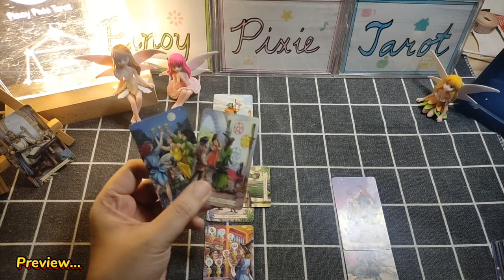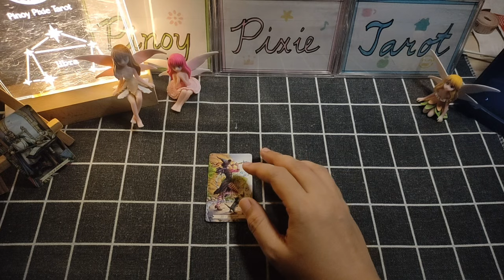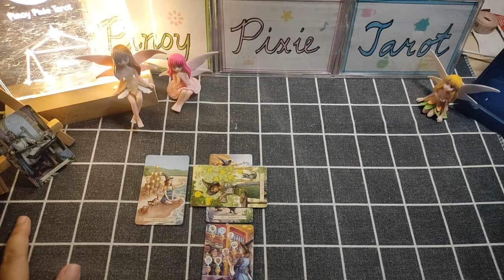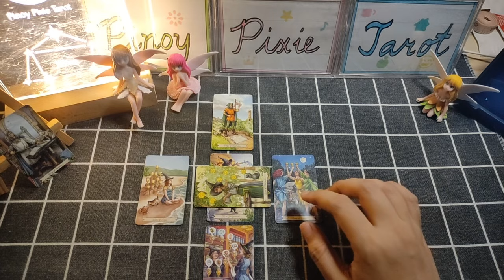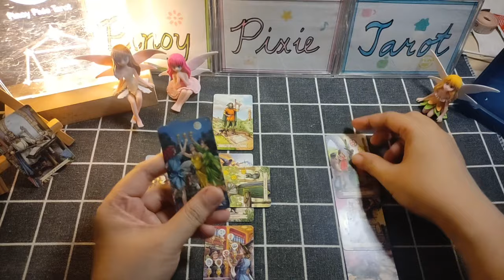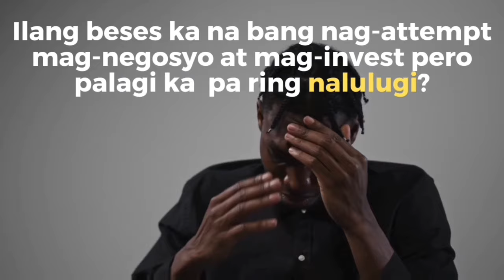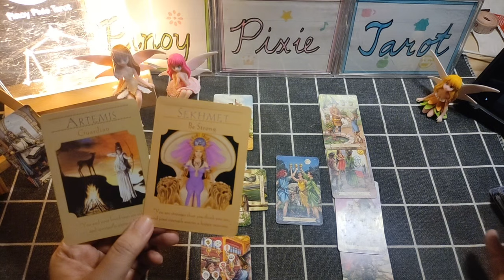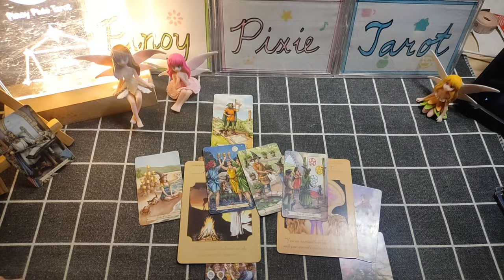Libra - OMG! MARAMING TUTULONG SAU 🙏🏻 - Story Mo Ba Toh? Tagalog Tarot Reading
Tagalog Tarot Reading / Horoscope / Kapalaran para sa Libra!

In this video, aalamin natin ang strongest energies para sa mga Libra. Eto ay isang timeless reading, ibig sabihin ay anytime, pwedeng mag-resonate (o hindi) ang reading. Ang mga readings ay maaaring magresonate sa inyong sun, moon, rising and venus signs.

pinoy horoscope
tagalog horoscope
kapalaran
horoscope
libra